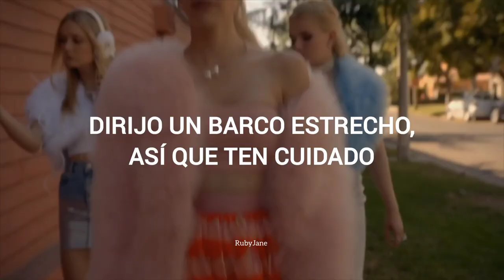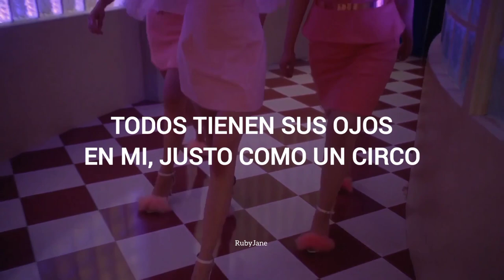Esta combinación te dejará asi: 🛐🛐🛐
✨Nuevo videoo✨
♡Canción: Circus
♡Artista: Britney Spears
♡Fondo: Chanel Oberlin from Scream queens (2015)
~Espero les haya gustado este vídeo y si es así le den 👍 y se suscriban (obvio si quieren) ya que de esta forma me estarían dando ánimos de seguir creando este tipo de contenido~